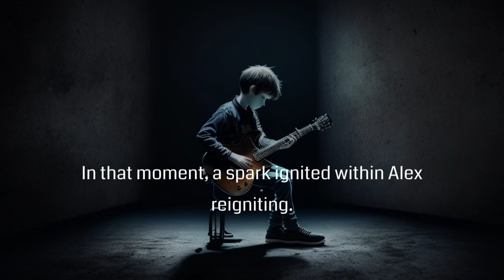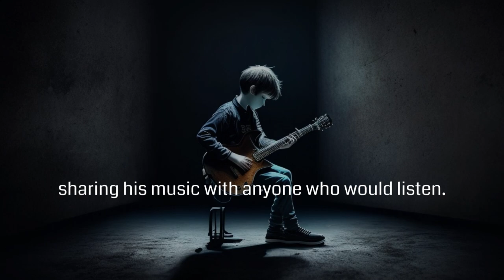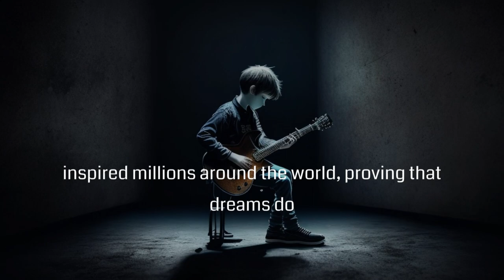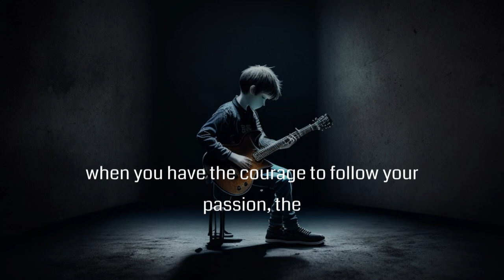🔥 Ignite Your Passion: The Journey to Fulfilment and Success! 🔥|| Audio Book 📚🎧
🎵 Embark on an extraordinary journey of following your passion and discovering true fulfillment and success. 🚀 Join us as we dive deep into the inspiring story of Alex, a musician who dared to chase his dreams against all odds. 🎸 Get ready to be uplifted, motivated, and empowered to pursue your own passions with unwavering determination. 💪🌟